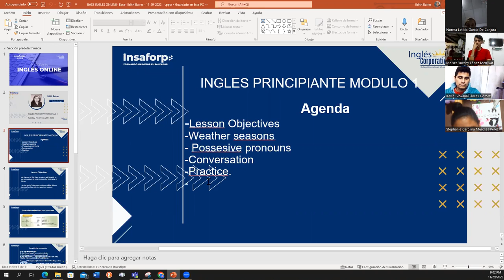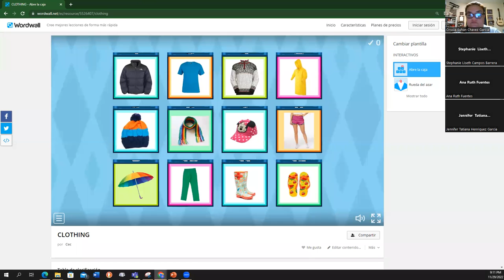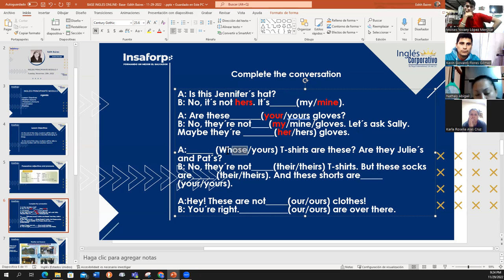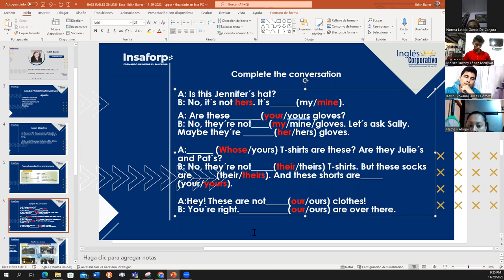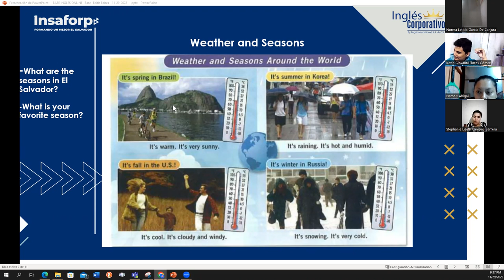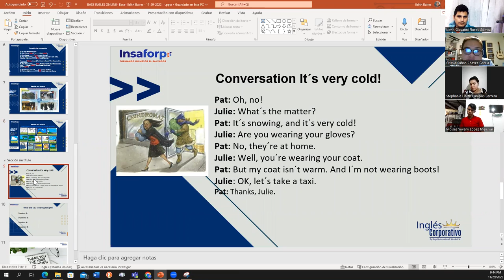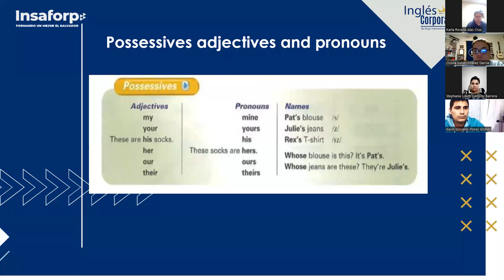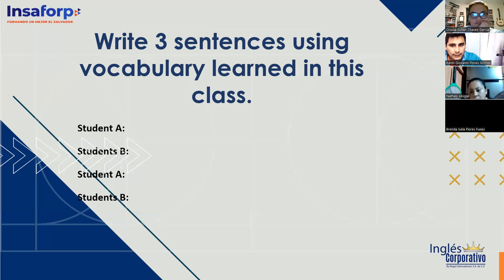Inglés Corporativo-11-29-2022- Weather and Seasons.